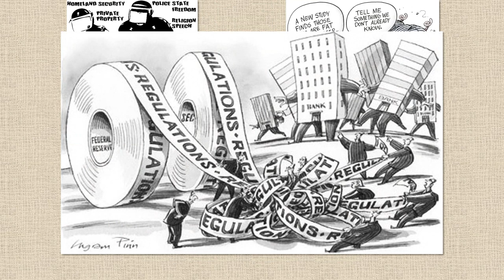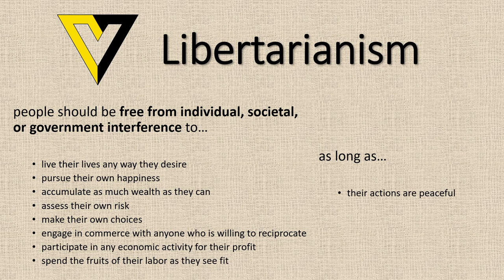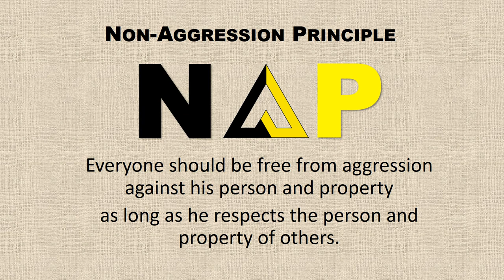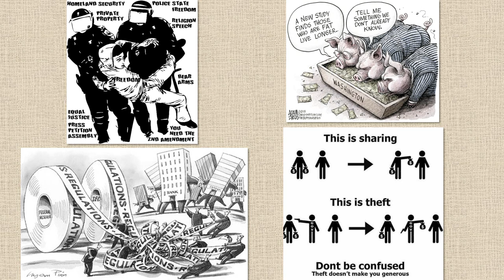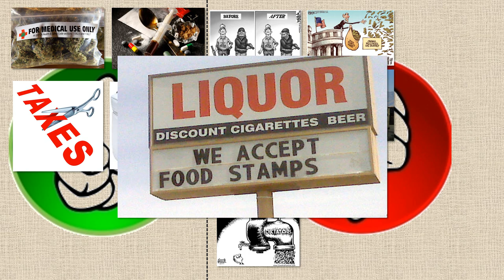The Moral High Ground belongs to Libertarians (by Lawrence Vance)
Lawrence Vance explains why libertarians should never concede the moral high ground to those insist on coercively interfering with freedom.

Original title: "Never Concede The Moral High Ground", then changed to "Of Course I’m a Libertarian"